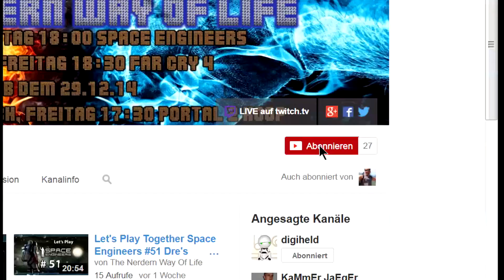Let's Play Bloodborne #22 Ein Shout Out an b00rzEE! [German Gameplay]